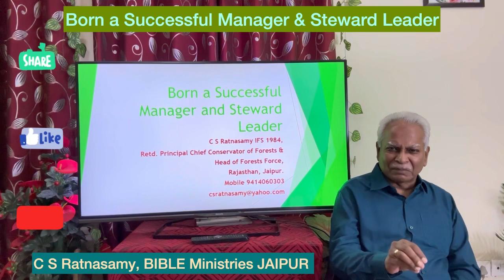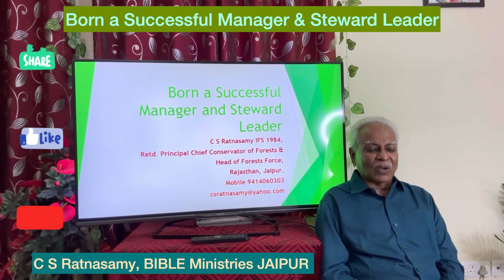Born a Successful Manager & Steward Leader # ZOOM Meeting 7.10.23 by Chennai Corporate Fellowship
C S Ratnasamy, BIBLE Ministries JAIPUR

As a Born Again child of God one can live 24*7 as a Successful person on this earth.